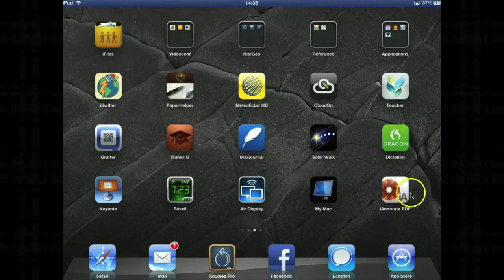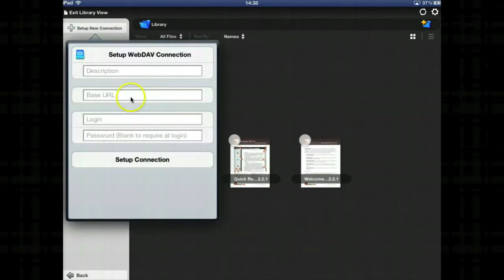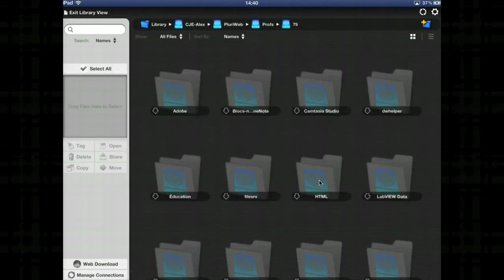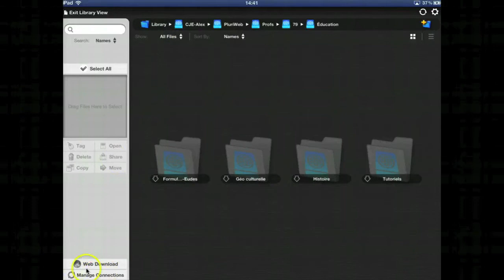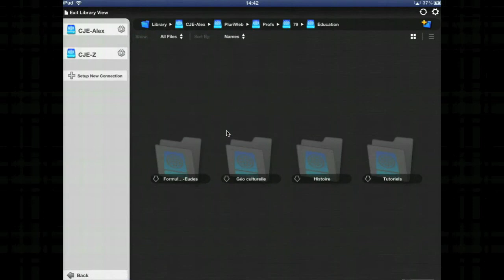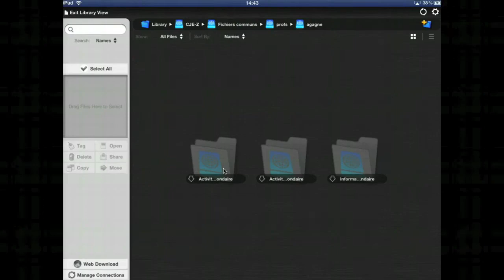LES TUTOS CJE - Configuration de l'accès réseau sur iAnnotate v2.2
Tutoriel expliquant comment configurer son accès réseau.